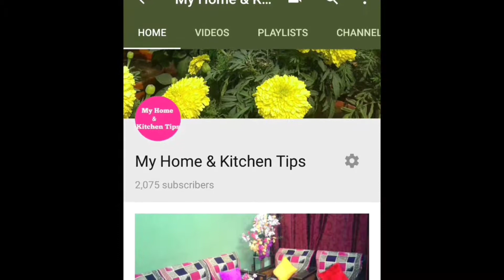क्लॉथ पिन के इतने सारे नए व अनोखे इस्तेमाल देखकर आप दंग रह जाएंगे ।